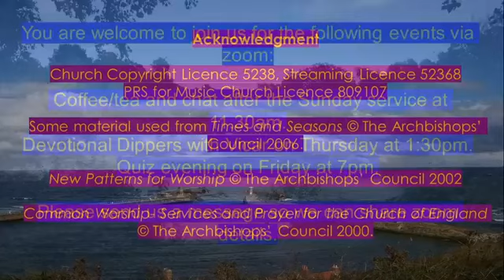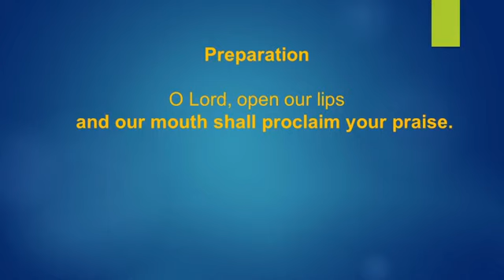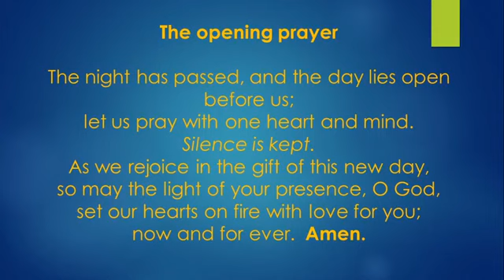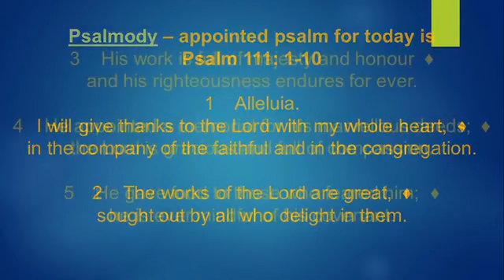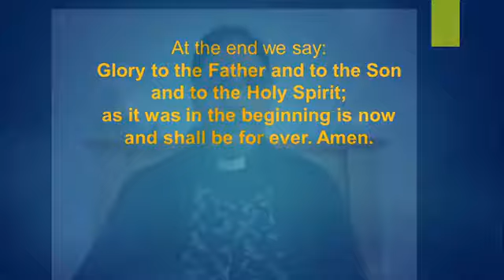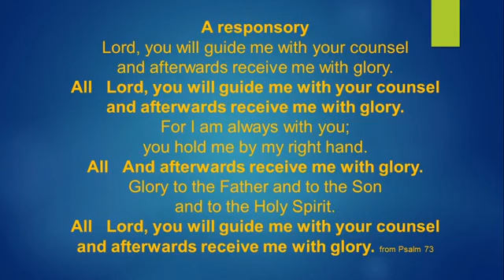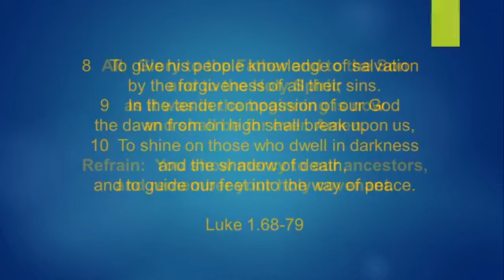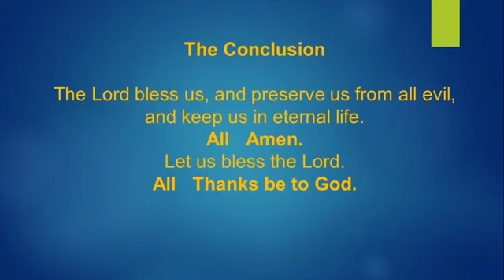Midweek Morning Prayer Wednesday 2nd September 2020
Church Copyright Licence 5238, Streaming Licence 52368 PRS for Music Church Licence 809107